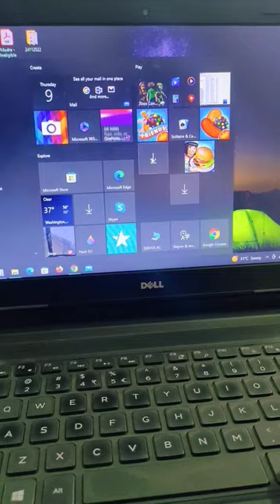How to search calculator in laptop and desktop in short cut key